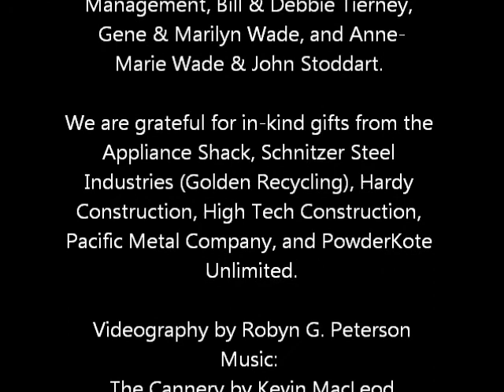Super Sonic Spin Cycle Movie for Web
Installation of Supersonic Spin Cycle, a kinetic sculpture by Charles Ringer, at the Yellowstone Art Museum's Visible Vault, Billings, Montana